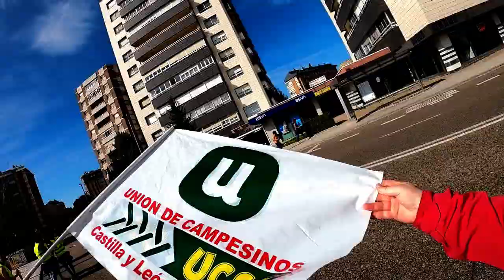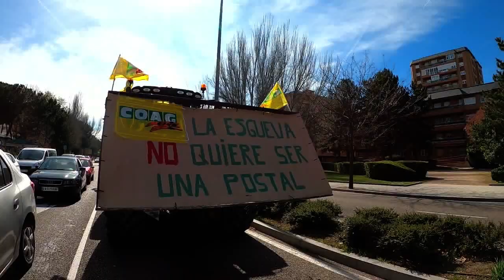"TRACTORADA DE AGRICULTORES EN VALLADOLID"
Manifestación y Tractorada De Los Agricultores En Valladolid, Para Revindicar Precios Más Justos Para Sus Cultivos.